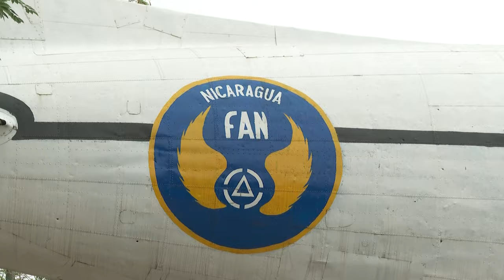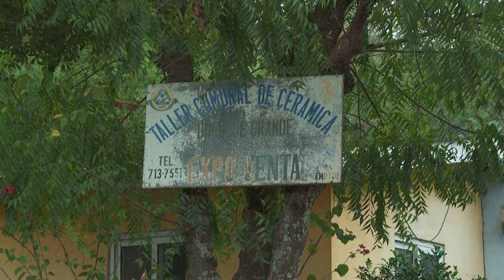Asi es Nicaragua Condega tierra de alfareros, trabajo y producción